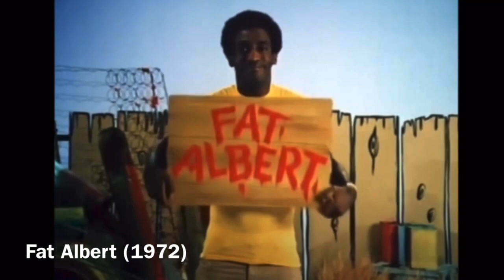Fat Albert Theme Songs (1972-2012)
All rights for The Fat Albert Theme Songs go to Filmation And 20th Century Fox